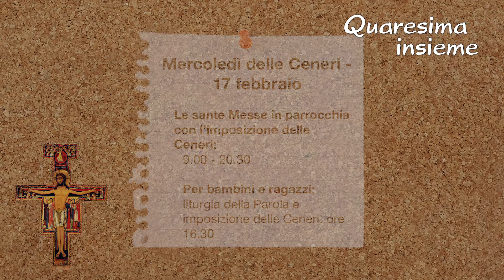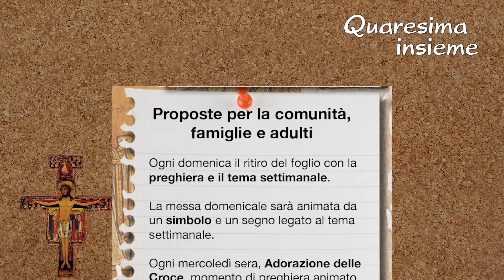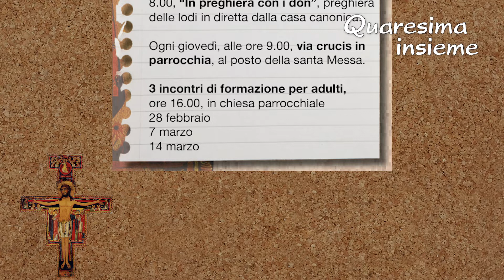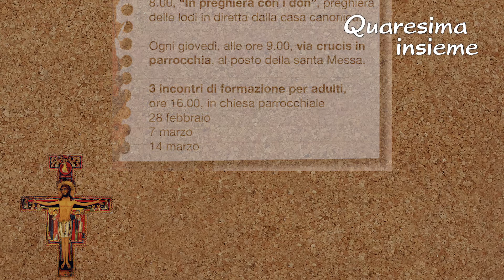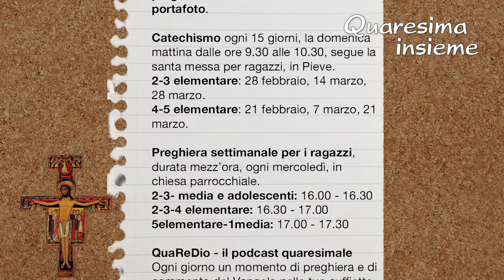Quaresima insieme - gli appuntamenti - Parrocchia santa Maria Nascente Coccaglio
Un breve video che ci illustra le opportunità e occasioni per vivere bene questa Quaresima 2021.